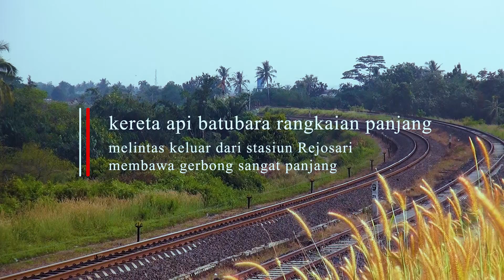kereta api batubara rangkaian panjang keluar dari stasiun Rejosari membawa gerbong sangat panjang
kereta api batubara rangkaian panjang dengan lokomotis jenis CC 205 sebanyak 2 buah melintas keluar dari stasiun Rejosari membawa 60 gerbong